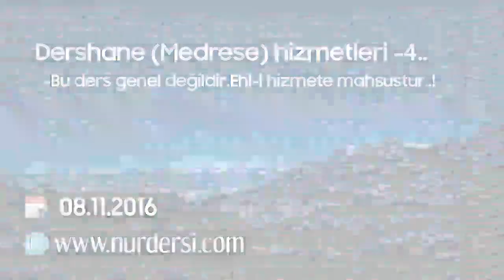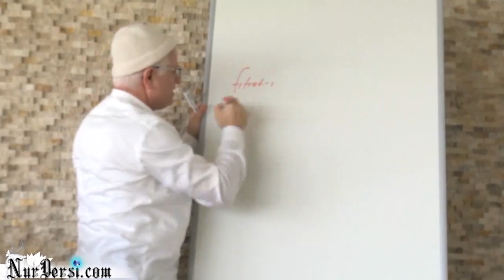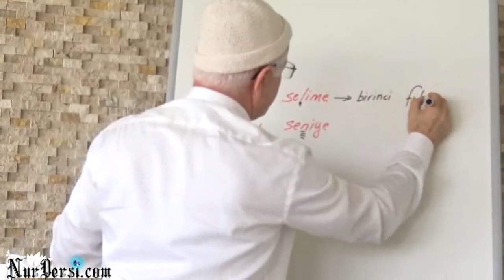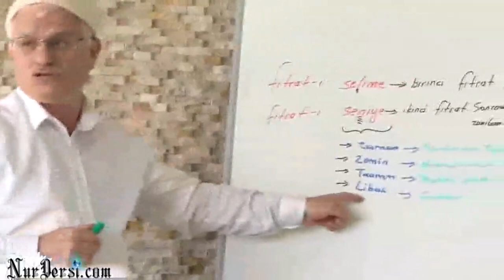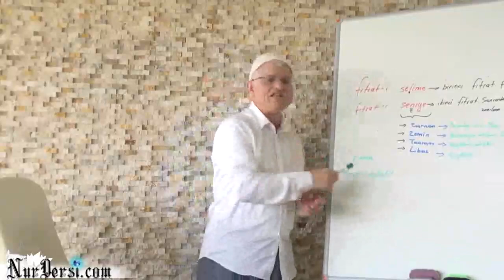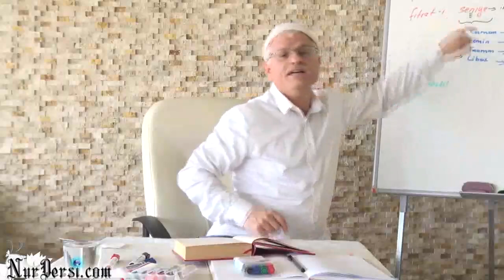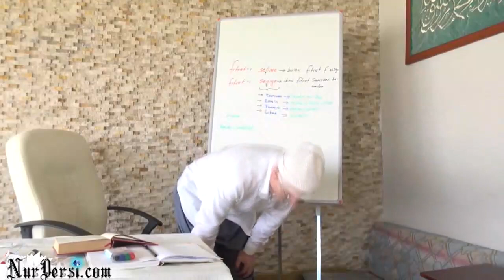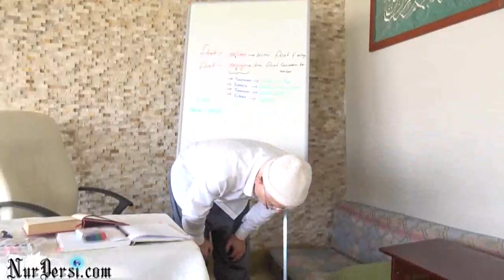Dershane (Medrese) hizmetleri -4..Bu ders genel değildir.Ehl-i hizmete mahsustur.!